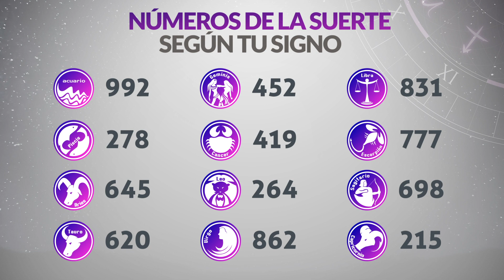Resultados Lotería del VALLE del Miércoles 29 de Noviembre de 2023 PREMIO MAYOR 😱💰🚨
Resultado de la loteria del Valle Miércoles 29 de Noviembre de 2023
Ultimo resultado de sorteo de la loteria del Valle
lotería meta
loteria valle
loteria del valle ultimo sorteo
valle loteria
resultado valle
lotería del valle hoy en vivo
loteria meta ultimo sorteo
loteria del valle noche
loteria meta hoy
valle loteria ultimo sorteo
resultado lotería del valle último sorteo
loteria valle noche
sorteo valle
último sorteo de valle
valle loteria hoy
que cayó la lotería del valle
resultados loteria meta
último sorteo de lotería del valle
lotería del valle último resultado
sorteo loteria del valle
loteria del valle estadisticas
valle resultados
loteria valle anoche
loteria del valle hoy noche
resultado loteria valle hoy
sorteo de la lotería del valle
resultado de valle hoy
loteria meta ayer
valle anoche
loteria de valle noche
loteria del valle ultimo sorteo hoy
resultado valle ayer
loteriadelvalle resultados ultimo sorteo
loteria del valle ayer noche
loteria valle estadisticas
el resultado de la lotería del valle
ultimos resultados loteria del valle
último sorteo la lotería del valle
resultado de lotería del valle anoche
sorteo de valle
valle loteria ayer
resultado de valle noche
valle loteria noche
loteria del valle noche hoy
que cayó la lotería del valle anoche
estado de la lotería del valle
resultados de la lotería del valle anoche
qué cayó valle anoche
ultimo sorteo loteria meta
qué número cayó la lotería del valle
premios secos lotería del valle
resultados de la lotería del valle de anoche
loteria meta resultados
resultados de la lotería del valle de ayer
resultado del valle anoche
lot valle ultimo sorteo
que cayo valle ayer
loteria del valle a que hora juega
lotería del valle lotería del valle
sorteo valle hoy
loteria meta noche
resultado loteria meta ayer
loteria del valle ultimos resultados
sorteo loteria del valle hoy
loteria del valle en vivo
valle loteria resultado
qué cayó lotería del valle
resultado de valle de hoy
resultado de lotería del valle último sorteo
de la lotería del valle
resultado de valle de anoche
resultado de valle último sorteo
lotería del valle sorteo
resultados de la lotería del valle del día de ayer
resultado loteria de valle ultimo sorteo
loteria del valle sorteo 4552
los resultados de la lotería del valle
resultado la lotería del valle anoche
lotería meta anoche
estadísticas de la lotería del valle
la lotería del valle anoche
loteria del valle a que horas juega
cayó la lotería del valle
resultado lotería del valle de ayer
el último sorteo de la lotería del valle
sorteo loteria valle
secos loteria del valle ultimo sorteo
valle último resultado
www loteria del valle
resultado de lotería del valle hoy
resultado lotería de valle anoche
resultado de valle ayer
resultado de loteria del valle ultimo sorteo con sus secos
loteria del valle noche ayer
numero ganador loteria del valle